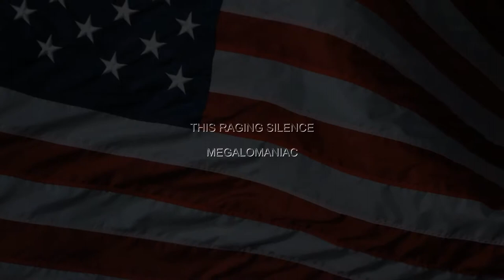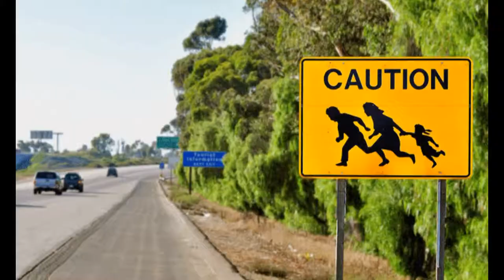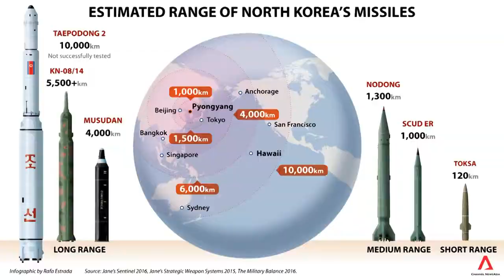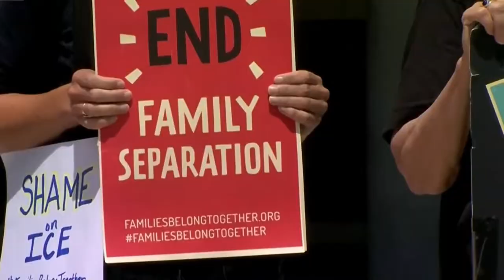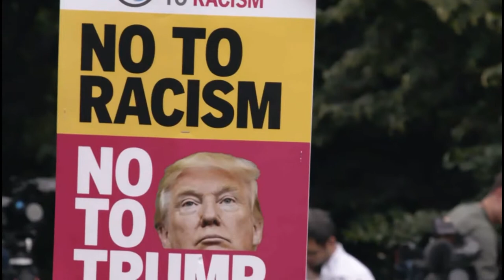This Raging Silence Megalomaniac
A song about a very powerful man.